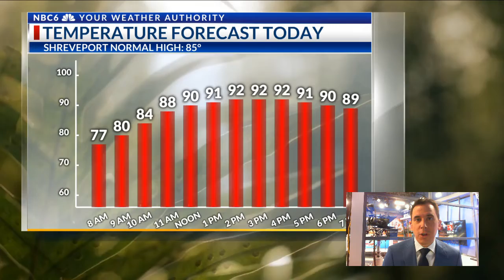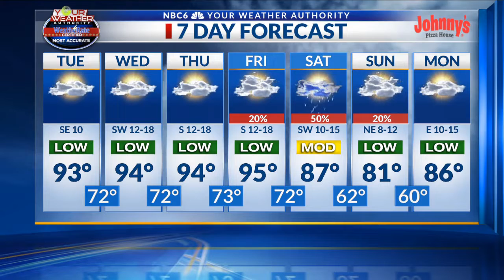Hot through Friday, a cold front arrives this weekend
Arklatex morning weather webcast, Tuesday, May 17th.